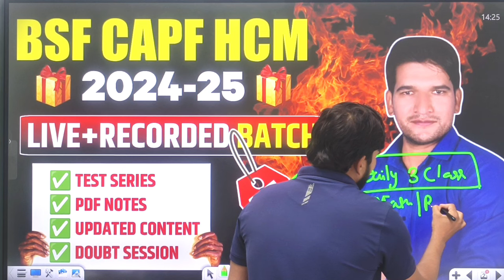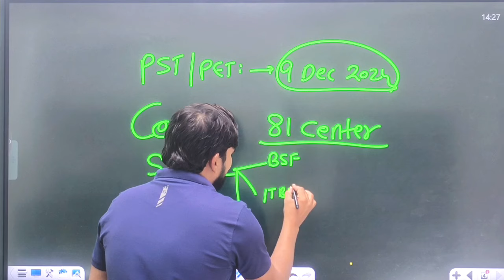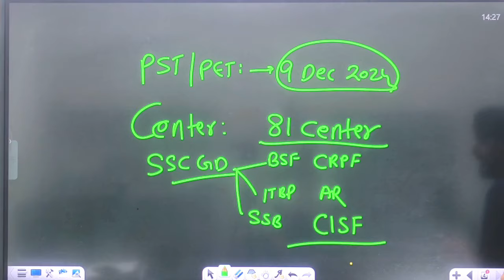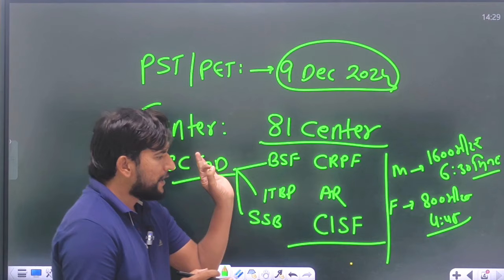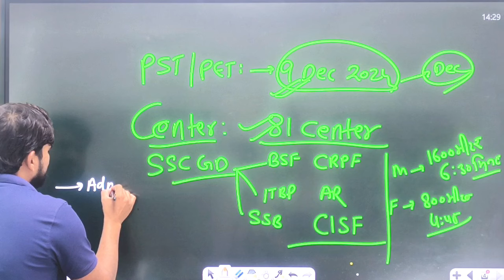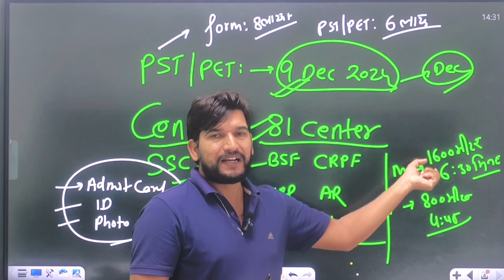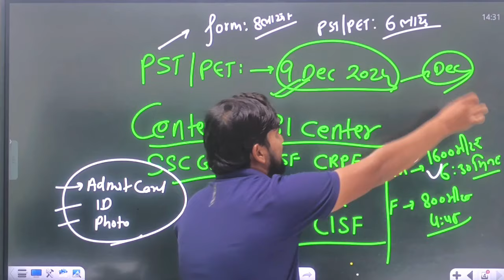Big Update 🔥 BSF HCM 2024 Physical Centre List Out | BSF HCM 2024 Physical Date Breaking News 🔥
BSF HCM/ASI 2024 Physical Date Out | जल्दी देखिए जी | BSF HCM 2024 Physical Date Out | BSF HCM/ASI 2024 physical date | BSF HCM 2024 physical date out